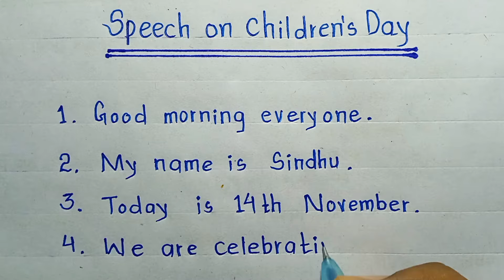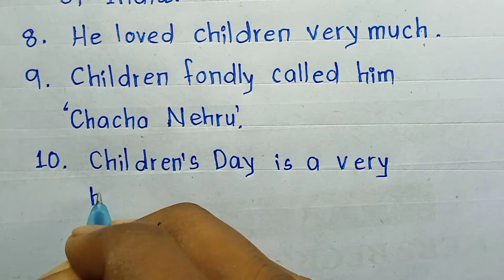Speech on Children's Day in English |10- lines speech on children's day. Speech for children's day.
Speech for Children's Day
Children's day speech in English
Speech on children's day in English
10 lines speech on children's day